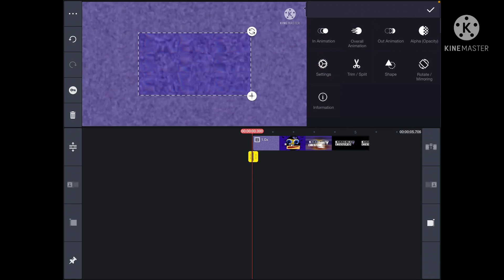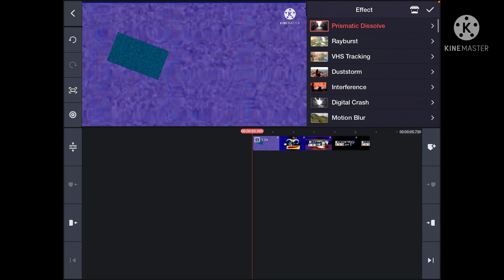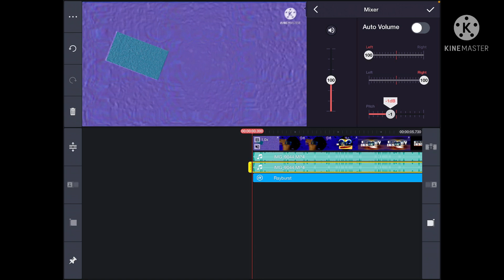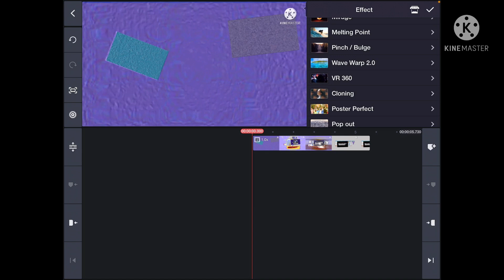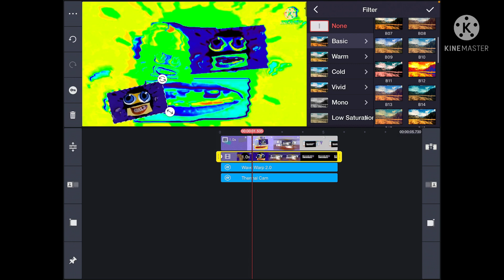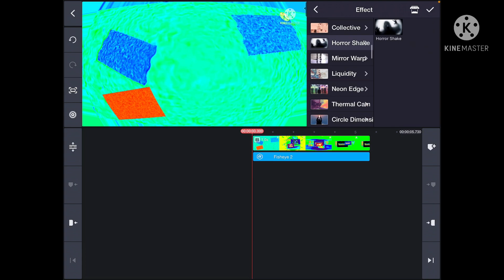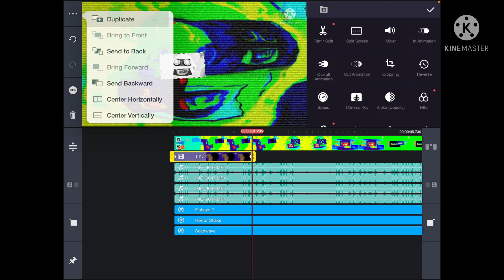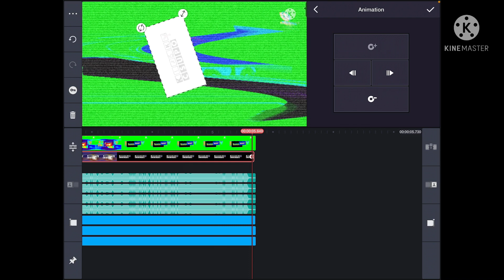Lets make some effects #1 (LOUD)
Effects!! On kinemaster!